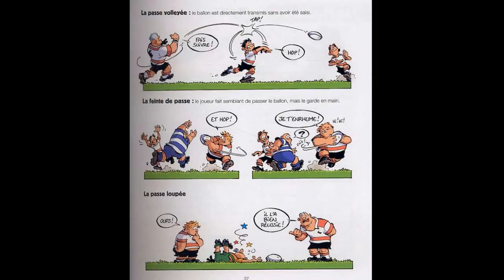les M14 du 05 11 2016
entrainement des M14 du RCSA avant le premier plateau IDF